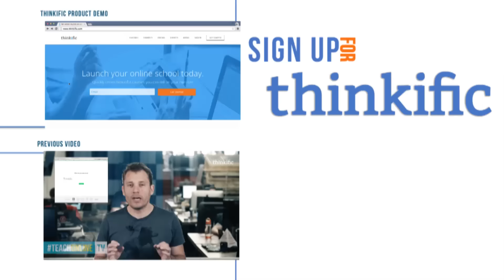How To Create & Market Online Courses | Interview with Jeanine Blackwell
Guest expert Jeanine Blackwell shares some great advice on creating and marketing online courses.